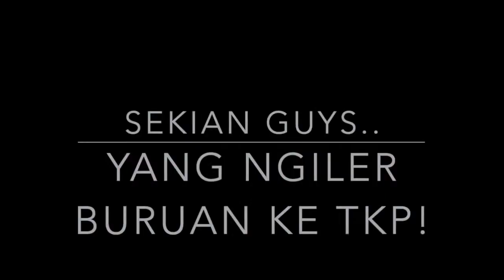Bebek Kaleyo | Favorite kita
Sudah tidak diragukan lagi enaknya. Video ini bukan promosi, hanya berbagi info tempat makan favorite kita.